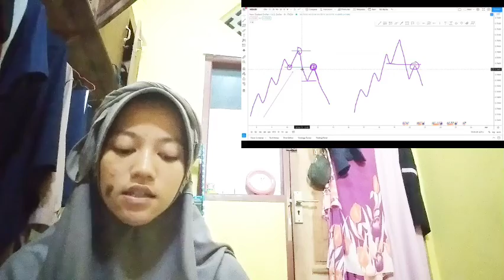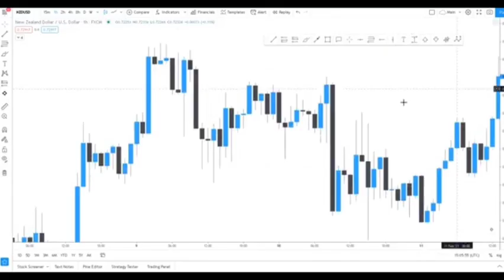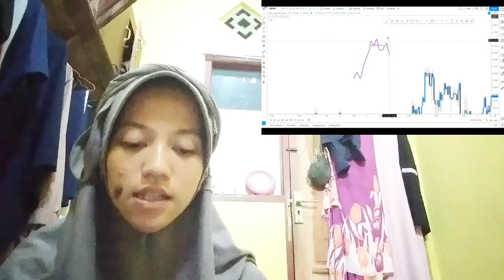SOLANA DEVELOPERS ARE WINDOW SHOPPING ITS BITCOIN INSURANCE CRYPTO ON NEW BLOCKCHAIN APTOS, WHICH HA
bitcoin mining
bitcoin news today
bitcoin live
bitcoin trading for beginners
bitcoin news
bitcoin explained
bitcoin price prediction
bitcoin crash
bitcoin 2022
bitcoin etf
cryptocurrency for beginners
cryptocurrency news
cryptocurrency malayalam
cryptocurrency trading